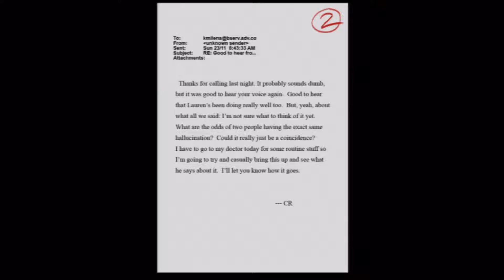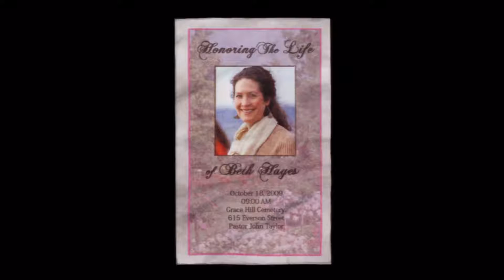Good Guy Slendy (The Fun Begins) | Slender: The Arrival - Part 2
VOUStudios is a new up-and-coming network that saw potential in me, and may in you! Sign up and let them know Deft sent you by using my link. c;

Want to shorten URLs and get PAID?!

-Deft